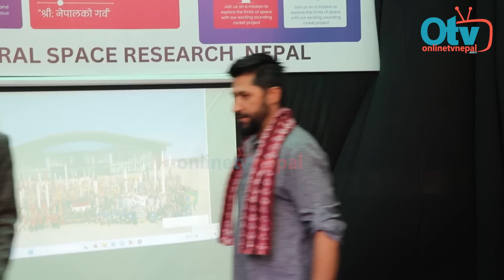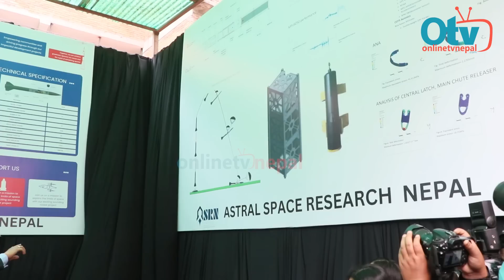नेपाली युवाले बनाएको रकेट हेर्न पुगे रबि लामिछाने: भन्छन् हामि साथमा छौ, गलत आरोप लगाउनेलाइ दिए जवाफ